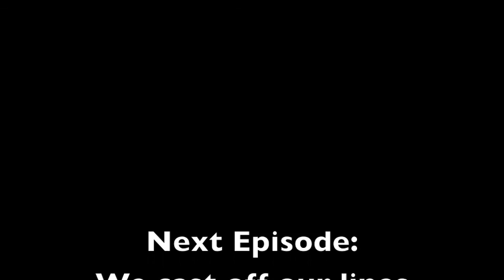Episode 1 Trip to the Coast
Welcome to the adventures of Totem. We are Hailey and Graeme Bekker looking for adventure on the high seas. In this episode we drive from Edmonton to the BC coast to look for a suitable live aboard sailboat.